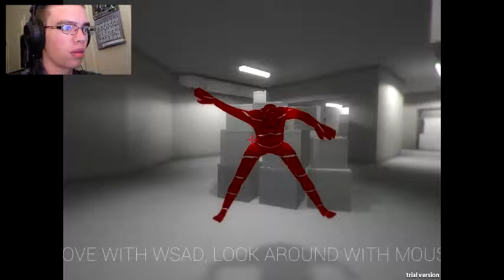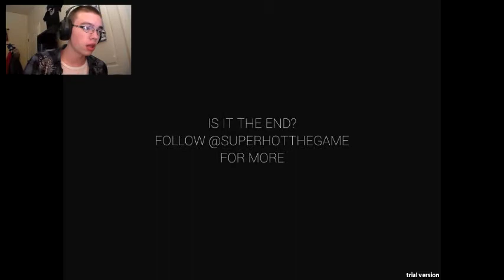Super Hot - Awesome Game!